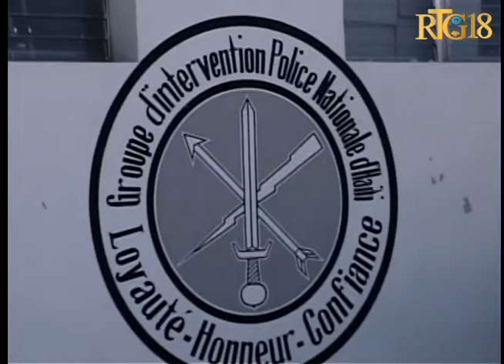Vizit chèf polis North Miami an Marc Elias nan direksyon jeneral PNH la.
Vizit  chèf polis North Miami an Marc Elias nan direksyon jeneral PNH la nan kad lit kad fèt kont trafik dwòg ak eksplwatasyon timoun.